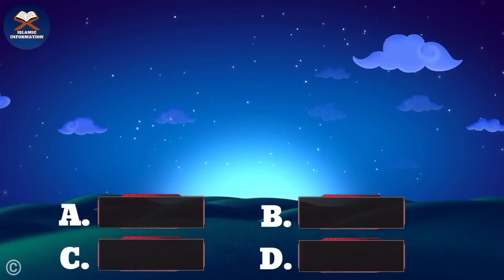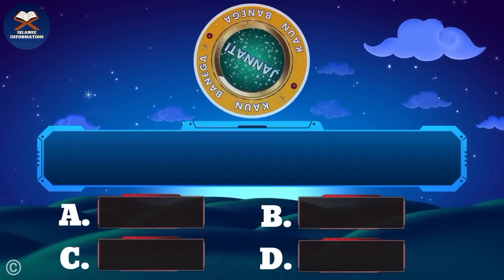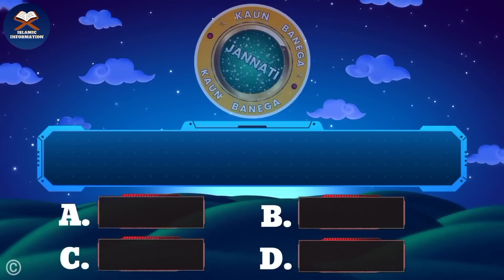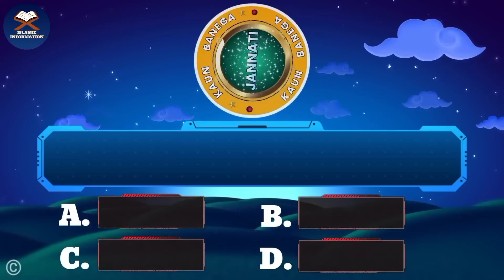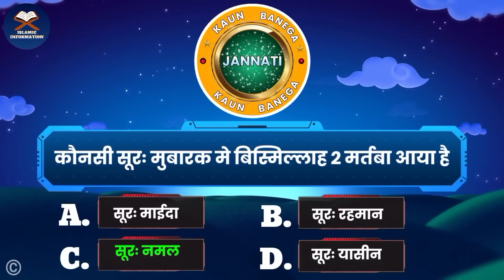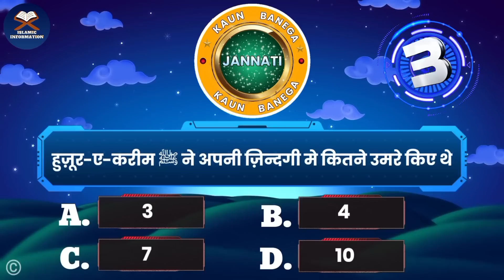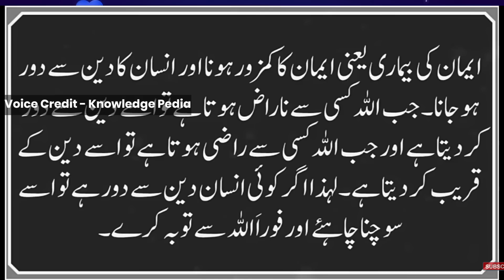Kbj | Kaun Banega Jannati Episode 822 - What disease comes when Allah is angry?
📺 Time Stamps

👉 00:00 - Introduction
👉 02:35- Islamic urdu sawal
👉 03:45- top best urdu Pahliyan
👉 04:55- Islamic best Paheliyan
👉 05:15- Most interesting part of video